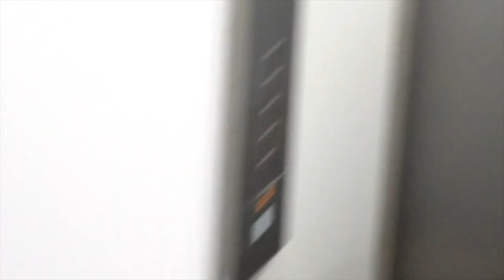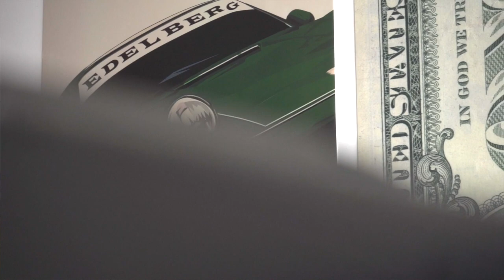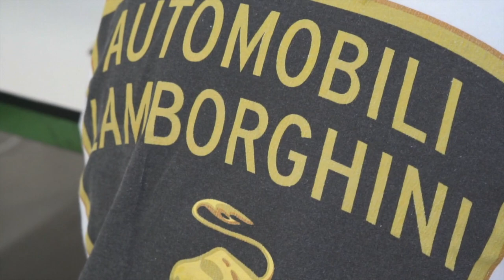VLOG #3 | The Pen Game Changer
Hey Goodfellas,
taking you on a day with me and explaining a bit the journey of The Pen Game Changer.
We're really trying to change this industry and make it as fun as possible for all of you out there.
I'm always humbled by your support and Love and would like to take this occasion to thank you so much for believing in us! ♥️

0:00 Morning Coffee
0:17 Working
0:55 Getting Ready
01:17 Morning Walk with Ray
1:40 Heading to the Office
1:53 The Pen Game Changer and the Journey as an Entrepreneur
10:18 Workiiing
10:52 Ready for Q&A
11:54 Q&A
18:53 End of the Day.